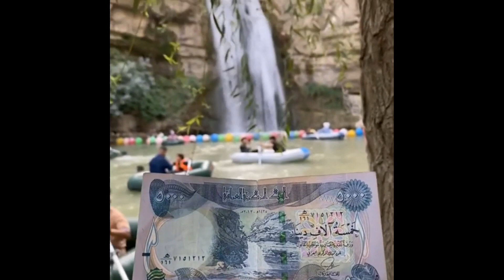Mderam bayaze chea مدیرعام نیازی باشنیە ههههه😂😂😂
Mderam nemanuk Mder3am Zere zard
Mderam nanyaze chea
مدیرعام نیازی باشنیە هههه
Kurdish uk
Funny prank Comedy Kurdish
Kurd drama
Dramy kurdi
UK kurdish
Kurdish uk

ماهیر حەسەن و ئەحمەد جۆڵا ، درامای ماڵەکەی مەعروف
hama dambll jadwgar comidy A7ol ئه حۆل زۆرخۆشهahol zor xosha kurAhmad jola mahir hasan  LA radio malakay maeruf zor xosha patripot golmaz shano  slimany chaviland Kurdistan comedy's actor mahr hasanKurdistan is a country? Let's knowMikael payamik blaw dakatawaمیکایل په یامێک بڵاو ده کاتە وەHama rauf karkuky xoshtren gorani 2017Kak nawshirwan mstafa wenakany lawetyMasod barzani bo Kak nawshirwan mstafa.Nawshirwan mstafa knnc gorranNicheravan barzani LA prsay Kak nawshirwan mstafa hazar  slaw LA rohi Goran inzibat.sangar Jamal.bazmi bazm new. Taza.sherwan abdula.kamal  mohamad.ardalan bakr.ari harsin. Loka zahir.kani.gorani xosh.nrttv.knnc.nrt2.Kurdistan. Kurd.Kurt kurdmax .koord.karwan kamil.ardalan zaxoy.Islam zaxoy.3arf jazrawy.bast hama xareb.sh3r.honrawa.dashni morad. BBC UK.peshmarga.awat  bokani.barham shamami.avin  aso.paltalk. hin  zl taza.aso rash.slimany hawler.omed xoshnaw.nabaz Goran.halmat Goran astera Karim .Ahmad Karim .wahid nazhad.hawraman.nawshirwan mstafa.google search help love film movies money how to make.makeup.PKK German. United kingdom. Erbil.duhok.abdulqahar zaxoy.mrdn moein asfahani.darwish.majid Moen.Iran Iraq.Syria.Turkey. zakaria abdula zyad asad.has an zirak.mamle.aras rabaty.qader  moryasi.Jamal xambar.shakaly.kurdi.luqman salim.karwan xabaty.karwan sharawani.gorani bo Kak nawshirwan. Tara rasul taza.mohamad rauf karkuky .hasan  darzi.arjuman.azizi waisy.kamkaran.music video prank.game.cinema. animal.national TV.account. me.mainly. fixer.president. aram shaida.talabani.India.China.business. Bo's. Working. Walking. Qala mara. Shmshali kurdi.Ahmad kra dawe.mala ma3az.hama shet. Mubaraka  shet. Garmyani. Mahir  hasan .Ahmad jola.patripot. golmaz.dramay kurde.hama damble. Kamal  chalak . rawa masy. Awaray Arab.Iranian. passport.daish  .Syria army.Assad.Saddam. tazatren clipe  kurdi.hawrame . xwardny kurdi.Kurdish food.mamosta fatih  sherstiny. Kamal  karkuky.zebary.jaff.gakhory.bnari Bamo.darbandixan.Bangladesh. zor xosha zor comedy a.zor  NET TV AVA TV kurdmax show Kurdmax music GK TV kurdsat TV Kurdsat news KNN SPEDA PAYAM TV ASTERA TV ZED TV HD Newline KURD NET Byar husen HAMA IGM Lriz Nuha bahadeen birwalla kurdish gamer kurd gamers Raha HL Pesha TV TolaTheKurd Kurdistan24 chara tv
coronavirus corona covid19 pebkana.halgurd.qandil.PKK.turk.fight.kill.Arabic. Kurd referendum. Iraqi Kurdistan. Halkawt zahir.Mira.laila fariqy.marzia fariqi.naser  razazi.ayub Ali.qare Quran .Abdul latifi salafi kurdi.chawan.mala baxtyar.kosrat rasol.chaviland.sports. real Madrid. Barcelona. Hamay haji mahmod.nawzad hadi. Farhad  pirbal.mawlawy.xayam.nali shaer. Qan3.piramerdy mazn.sherko bekas.renin hardi . asos  hardi. Haval  abobakr. Kamaran omer.saman omer.mala mstafay  barzan. Wrya qan3. Baxtyar salih.baxtyar Ali.dehati Kurdistan.nwry maliky.ordugan.sbilcan.Ibrahim tatleses.swiss.beauty. fun.laugh.happy. housing. Dreams. Kurd vin.qsa xoshakani hama.nwktay kurdi.nuktay kurdi.masrwr  barzani. Mam jalal.kurdsat.Ahmad mira .rudaw.Ali bapir.shex osmani byara.mala Husain. Sofi darwesh.mzgawt regay bahasht.mala mazhar.xalqi.gorani folklor. Adibani Kurd.ktibi Kurd.ktebxanay kurdi.shajwany Kurdistan. Baraw amanj.gfbf.haha.qazafi.qaqa kurdsat.bni hamana.dramay profishal.hamko.shamo.3abo.bazmi bazem zor xosha furat.Ahmad rauf.charasari naxoshi.mala Ali kalak.mala Ali kurdi.Quran miracle. Baby .Dr.zakir naik.new
maher hasan patripot mahir hasan
    ماهير حه سه ن احمد جولا و ماهر حسن ماهر حسن حةمة دةمبل  كوميدى كوردى ماهیر حەسەن
پەتریپۆت mahir hasan patripot  ماهر حسن كوميدى qaqa  ماهیر حه سه ن kamal chalak
عەبە شێت maher hasan patripot ahmad jola  mahir hasan w ahmad jola
ماهیر حسن comedy kurdi maher hasan 2020 maher hasan 2019  ماهر حسن و احمد جولا
ماهير حسن mahir hasan ahmad jola  hasan hamarang
ماھیر حەسەن maher hasan official mahir hasan kon
كوميدي كوردي bazmi bazm kurdsat drama maher hasan ahmad jola maher hasan golmaz maher
ماهیر حەسەن kurdish funny maher hasan kon patripot wti wti patripot wty wty rudaw tv a7ol
maher hasan fantalos maher hasan shawani ramazan maher hasan w ahmad jola maher hassan patripot 2018 profishal shawani ramazan maher hasan